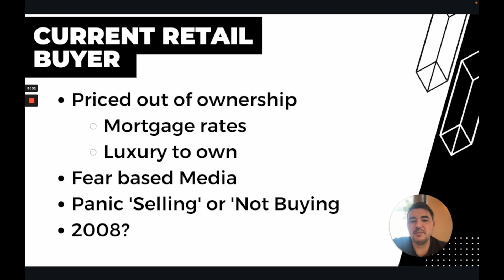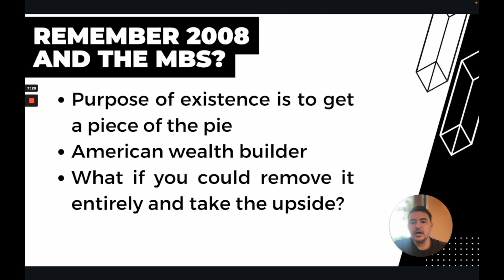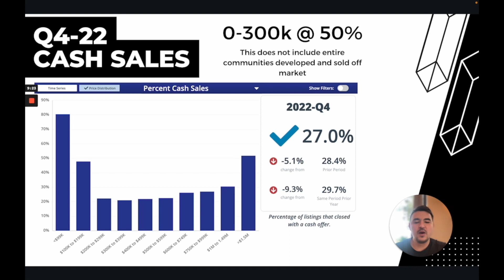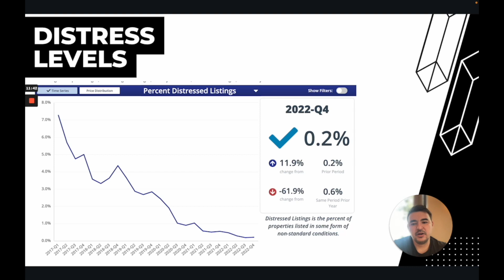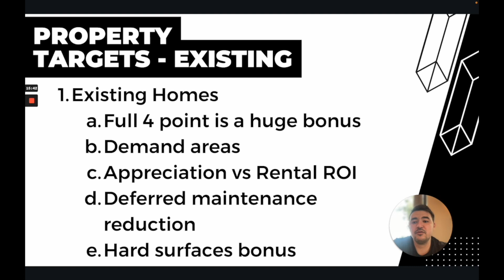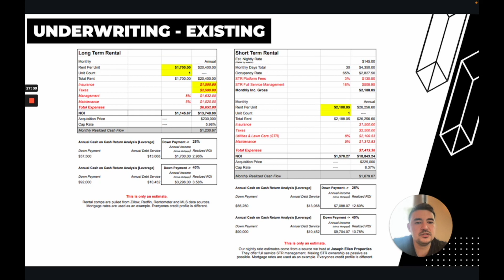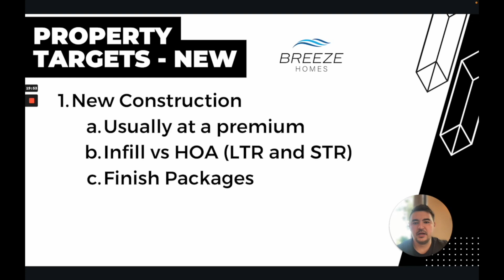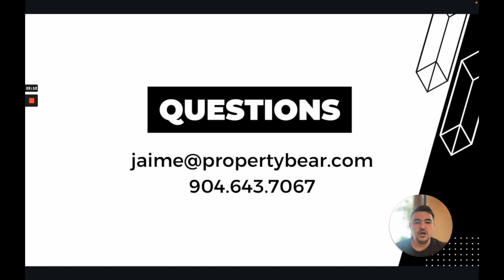Investing in Jacksonville FL - Turnkey Rentals and Short Term Rentals Airbnb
Institutions are building and buying while retail buyers run around scared renting their products. How do you take advantage and play like smart money in real estate?

We lean into our primary customers; investors, developers and institutions. We came from the investing world and while we love helping retail customers, Jaime's bread and butter is the investment analysis portion of real estate. It's not as fluffy - but it's what we're good at. Enjoy.

Jacksonville Florida Real Estate Team Riverside Jacksonville Beach St Augustine Ponte Vedra We sell houses, we buy houses, Renovation, turnkey rentals, built to rent, build for rent